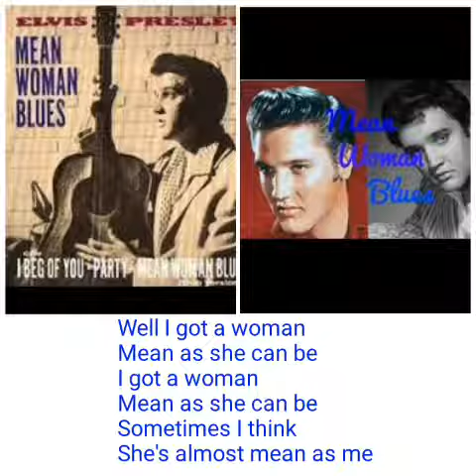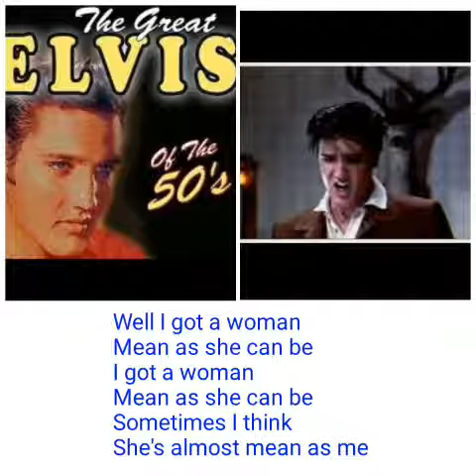MEAN WOMAN BLUES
Bringing back my "Fond and Passion" of singing the Elvis Presley's style of music and tribute songs to commemorate his August 16, (1977) Death Anniversary.